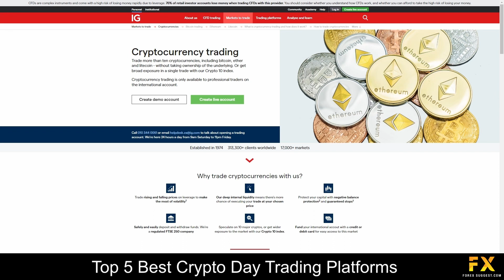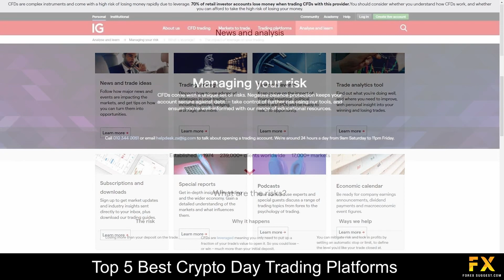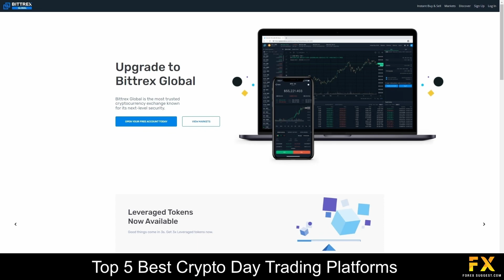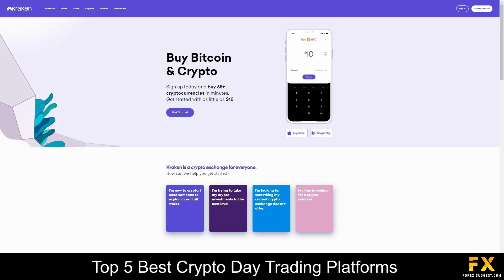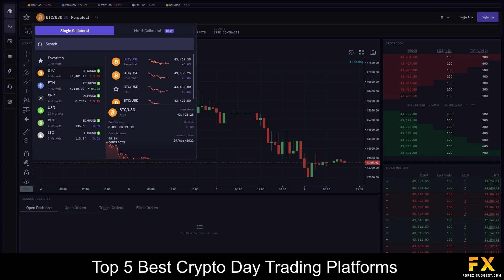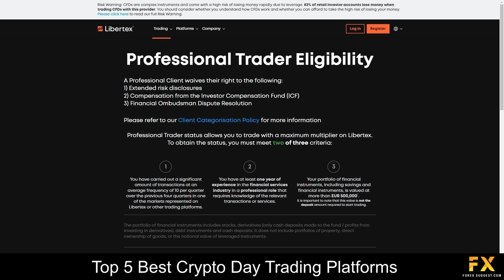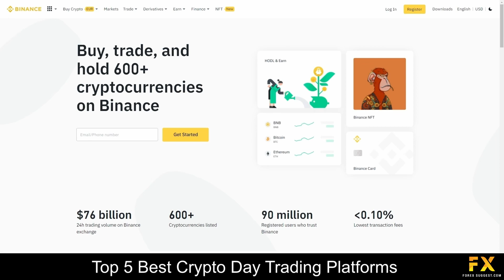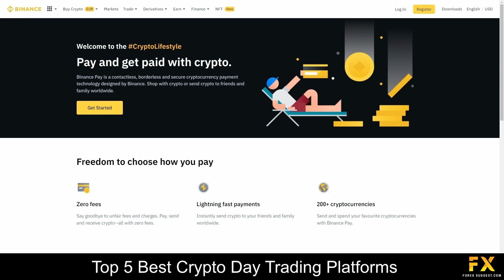Best Crypto Day Trading Platforms📈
In this video, we will go through some of the top 5 best crypto day trading platforms that you can trade with now.

1:55 IG
4:09 Bittrex Global
5:32 Kraken
7:18 Libertex
9:14 Binance

Read our video script:

Coming in first at number five on our list we have IG:

IG was founded in 1974 and is regulated by the Financial Conduct Authority (FCA) in the U.K. and the Australian Securities and Investment Commission (ASIC) in Australia. Specializing in trading through Forex, Indices, Shares, Commodities, Options and Bonds. Featured platforms are available on the IG trading platform and the Meta Trader 4 platform both are supported on windows, iOS and Android Operating systems. IG Markets offers only two types of trading accounts and a demo account. The Standard Account is for retail day traders and more premium accounts for high net worth traders. The specific professional account requires certain criteria to be met regarding experience and trading capital and allows greater levels of leverage in exchange for less regulatory protection. Their standard CFD account includes No setup fees or annual charges, access to demo accounts, live streaming charts, tools, 24 hours a day 7 days a week customer phone support and more.

At number four on our list is Bittrex Global:

Bittrex is based in Seattle, U.S., and Lichtenstein (Bittrex Global), the company was launched by former employees of Microsoft and Amazon. The Bittrex Global Mobile App enables direct purchases of cryptocurrencies using US dollars and enables trades between 220+ cryptocurrencies. The company is known for its industry leading security practices as well as a set of its own APIs, which can be used for automated trading with bots.

Coming in at number three on our list we have Kraken:

Kraken is a US based cryptocurrency exchange and has been consistently rated as one of the best cryptocurrency exchanges on the market. They have been involved in the blockchain revolution right from the beginning since 2011 and the company launched its advanced trading platform in 2013. They boast having one of the largest selection of cryptocurrency assets to buy, sell and trade. Their value proposition of giving people from all walks of life the opportunity to invest in their financial independence is very compelling. Who doesn’t want a way to quickly and securely invest in the cryptocurrency ecosystem and make some good profits? For experienced traders Kraken offers spot and margin trading. In addition, for high volume trades (over US Dollar 100K) they provide Over The Counter (OTC) services with personalized account management.

At number two on our list, we have Libertex:

Libertex is an online forex and CFD brokerage brand which is the trading arm of Indication Investments Ltd, which is a part of the “Forex Club Group”. Libertex is regulated by CySEC and was founded in 2014 and offers traders currency pairs, stocks, crypto assets,  metals, indices, Agricultural products,  Oil/Gas instruments, and  featured platforms are available on the Libertex proprietary platfrom, as well as Meta Trader 4 and Meta Trader 5 platforms which are supported on windows, iOS and Android operating systems. Libertex offers a demo account, real account and a professional account  in order to apply for a professional account you will need to meet the criteria provided.

Coming in at number one on our list of some of the top 5 best crypto day trading platforms, we have Binance:

Binance is a trading exchange for cryptocurrencies which was launched in Hong Kong in 2017. The company has achieved good success and has one of the highest trading volumes as stated by CoinMarketCap. If you are looking to buy or trade crypto this is one of the cheapest platforms to do it on. Binance accepts users from around the world and has received good reviews from the cryptocurrency community. Their trading app is simple to use making it easy to invest in cryptocurrencies including Bitcoin, Bitcoin Cash, Ethereum and many other digital currencies. Crypto spot trading is available on Binance as well as other trading products such as crypto futures trading and margin trading.